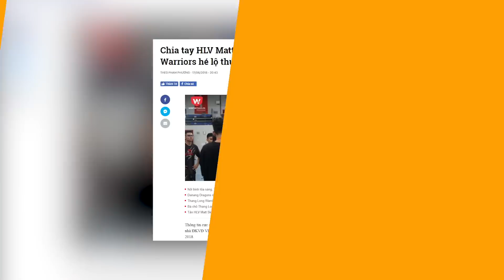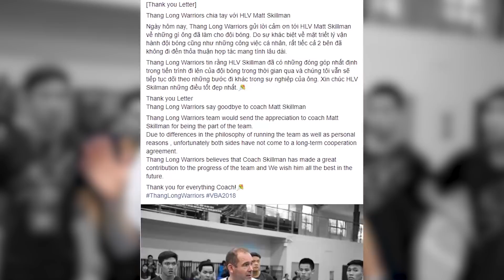Bbuzz VBA 2018 || Bản Tin Bóng Rổ | Tập 8 🏀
Bbuzz VBA 2018: Hãy cùng Mr.BBuzz điểm lại những thông tin NỔI BẬT của cộng đồng bóng rổ trong tuần qua nhé 😀